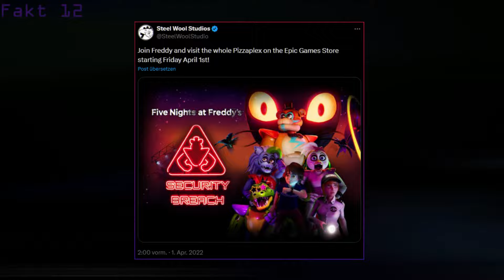25 unnütze Fakten über das FNaF-Franchise! | Part 2 | Faz-Fakten | [German/Deutsch]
Heute im 2. Part dieser Videoreihe, präsentiere ich euch 25 unnütze und dumme Fakten über das Five Nights at Freddy's-Franchise.
Wiki-Artikel:
1. Groovy Grave – Freddy Fazbear's Pizzeria Simulator, Leon Riskin
2. Last Breath – Ultimate Custom Night, Leon Riskin
3. Smashing Windshields – Freddy Fazbear's Pizzeria Simulator, Leon Riskin
Kapitel:
Intro = 00:00 – 00:09
Vorworte = 00:10 – 00:29
Fakten = 00:30 – 05:35
Schlussworte = 05:36 – 05:57
Outro = 05:58